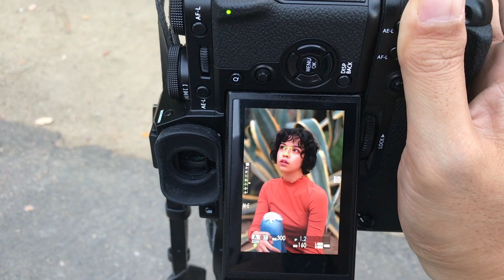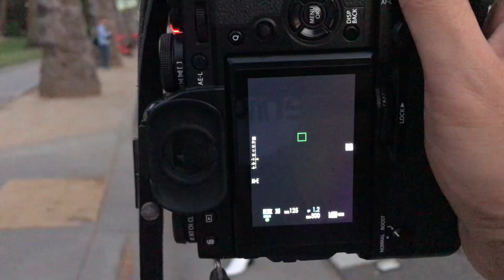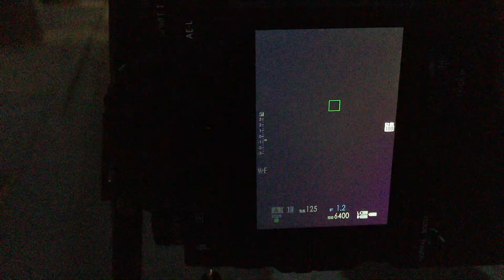Fujifilm X-T3 56mm F1.2 Portraits & Low Light w/ Ria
Fujifilm X-T3
56mm F1.2
Here is my first shoot with Ria in Sacramento.  I used the X-T3 with 56mm for most of this shoot. I also shot some low light shots in this photoshoot.